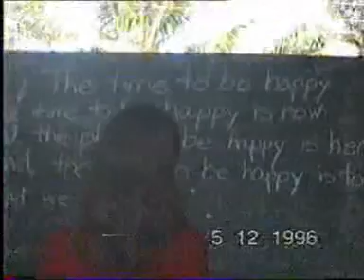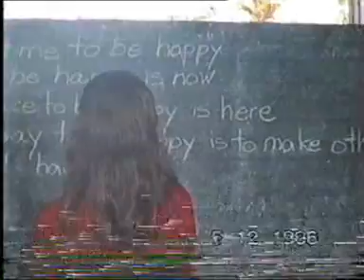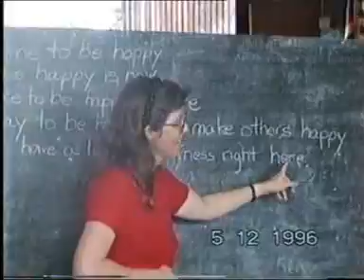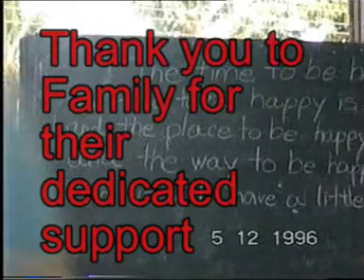Thai Family in Sabah with BCA